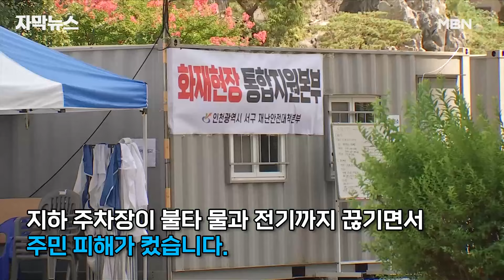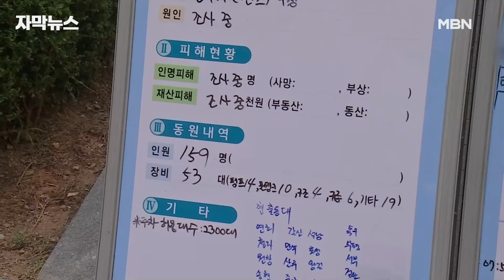[자막뉴스] '청라 전기차 화재' 복구 비용 누가?…과거 판례 보니 | 이슈픽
전기차 화재가 났던 인천 청라 아파트는 이제 물과 전기도 들어오고 복구가 한창인데요.

문제는 거액의 복구 비용입니다.

일단 아파트와 주민들이 든 보험으로 복구부터 하고, 그 비용을 불이 난 벤츠 전기차 소유주가 든 보험의 보험사에 구상권을 청구할 것으로 보이는데요.

그런데, 이게 말처럼 간단치가 않을 것 같습니다.